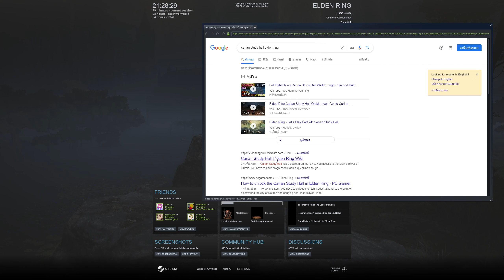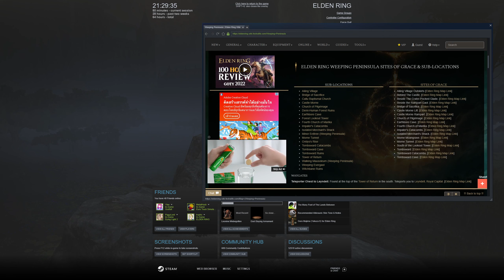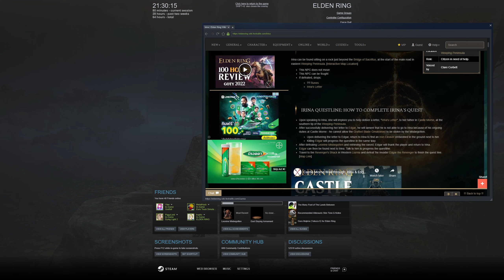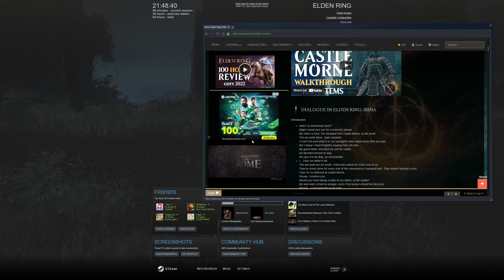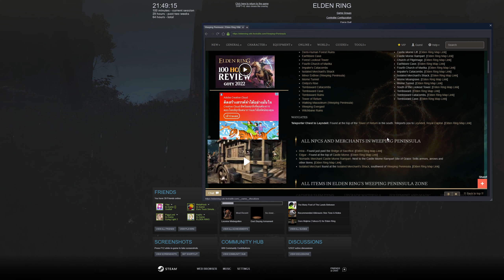Aldelo's soul suffer in - Elden Ring - 1stPlaythrough - Video 32 - Leonine n Harder Boss in Catacomb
ก็มุ่งสู่ ปาการสุดท้ายของ Weeping Peninsular ก็เคลียรทั้งป้อม จนไปถึงบอส ก็เหมือนเป็นบอสใหญ่ มี ach แต่ก็ เหมือนเราโหดแล้ว ตีแปปเดียวก็ชนะ เกือบตายนิดๆ เพราะใจร้อนเฉยๆ จากนั้นก็ ไปลองบุกชาวบ้านคนอื่น โดนเขาตบดิ้นกลับมา แต่ทำให้ Quest เดินต่อ ก็โอเค จากนั้นก็หมดทางไป เลยไปสำรวจ ฝั่งขวา Caelid ละ อยากจะเปิด Map แต่ก็ไปสำรวจตื่งก่อน เลยเจอถ้ำยาวไป บอสในถ้ำแม่มมี สองตัว ตายเป็นน้ำเลย ฮ่า เสียรูนไป 26k กว่าเสียดายโคตร

0:00 Go south from 'Weeping Peninsular'
3:03 Go through 'Castle Morne' [Die * 1]
20:44 [NPC] Edgar
22:43 Continue to explore
37:16 [Boss] Leonine Misbegotten - Win [With Summon Spirit]
38:22 Up stat and Back to roundtable
40:35 [Boss] Ensha of the Royal Remains - Win
42:30 Check item and talk in roundtable
53:18 [NPC] Edgar, Irinar
54:21 Explore the rest of 'Weeping Peninsular'
1:14:48 Try to invade others and Die [Die * 2]
1:30:26 [NPC] Varre
1:32:02 Retrieve stuff
1:32:40 [Invader] Edgar the Revenger - Win
1:36:04 Go explore right of the map
1:43:15 [Boss] Putrid Avatar - Win [With Summon Spirit]
1:45:08 Continue explore the area
1:46:56 Explore 'Minor Erdtree Catacombs'
2:02:07 [Boss] Erdtree Burial Watchdog (Scepter & Sword) - Lose [Die * 14]
2:24:01 [Boss] Erdtree Burial Watchdog (Scepter & Sword) - Win [With Summon Spirit]

Death Count = 519 + 17 = 536

Top 3 Tough boss for me [so far]
1. Margit the Fell = Die 101* times [video 5-6]
2. Crucible Knight = Die 60* times [video 11-12]
3. Bell Bearing Hunter = Die 18 times [video 21]

Top 3 Great Enemy or More, Least dead for me [so far]
1. Red Wolf of Radagon = No Death [Video 25] [with Summon Spirit]
2. Leonine Misbegotten = No Death [Video 32] [with Summon Spirit]
3. Ensha of the Royal Remains = No Death [Video 32]

Elden Ring
เกมส์จาก From Software  studio ที่ชุปแนวเกมส์ทรมานคนเล่นให้กลับมาเป็น mainstream แต่ผมไม่เคยเล่นเลย ฮ่าๆ ก็เนื่องจากคะแนนท่วมถ้นของเกมส์นี้ก็เลยทำให้เลือกลองเกมส์นี้เป็นเกมส์แรกละนะ (แนวนี้ใกล้เคียงสุดที่ลองคือ Jedi Fallen Order) แต่ภาคนี้ดันเป็น Open World ฮ่าๆ ก็จะ Mark Timeline ไม่ค่อยถูก
ก็ video เป็น playthrough ไปแหละ อัดเรื่อยๆ
จะจด จำนวนครั้งที่ตายไว้สนุกๆละกัน